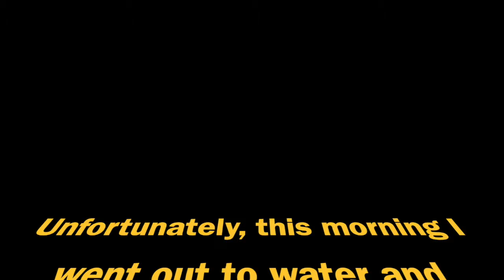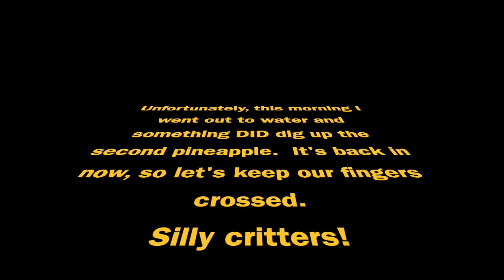Cardinal, Owl, and Moth, Oh My! --and planting pineapple tops, too!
Come along to watch the antics of a particularly cute cardinal, an amazing barred owl shaking his tailfeathers and a giant moth.  Oh yeah, and we plant the pineapple tops, too.